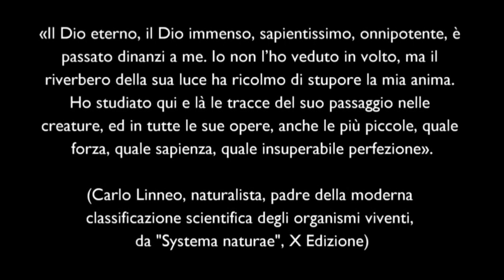Le lucciole e lo spettacolo più romantico della natura - IL VIDEO